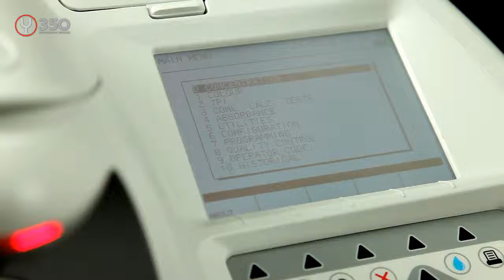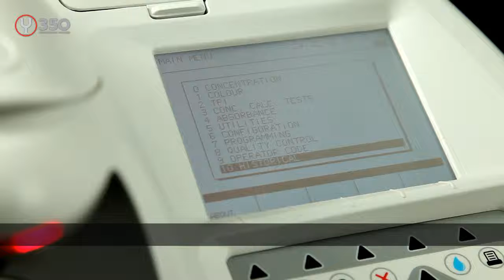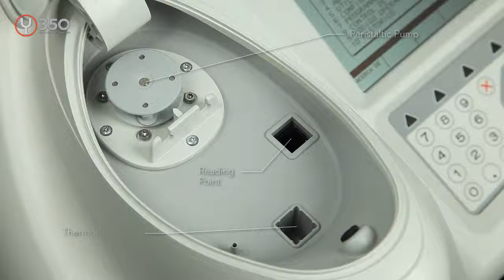Y350 V ENGLISH HD